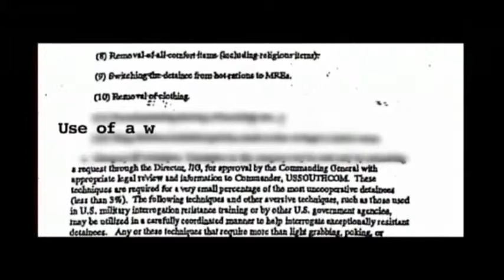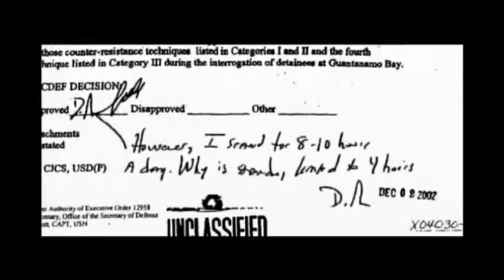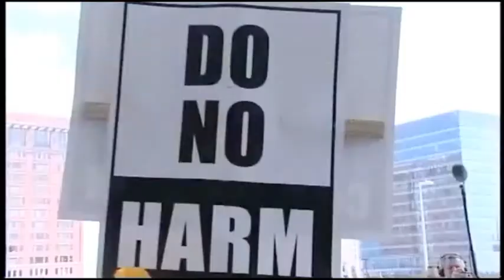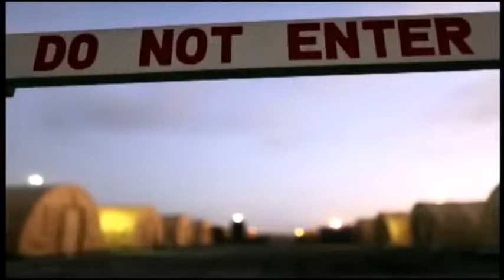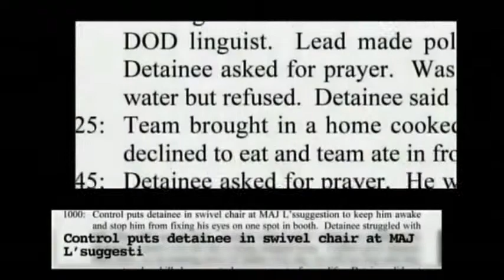torture made in usa par 5